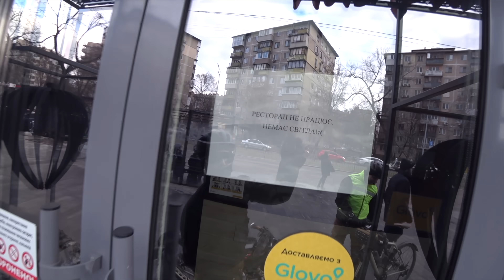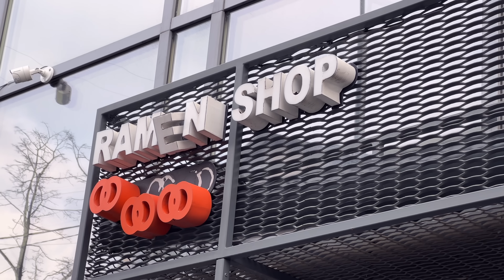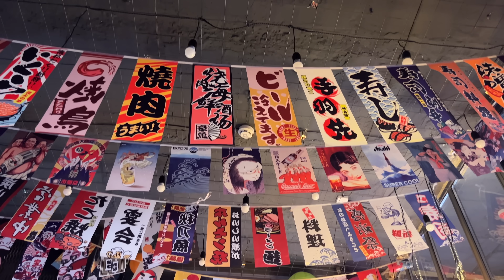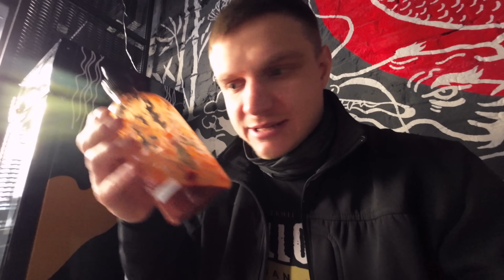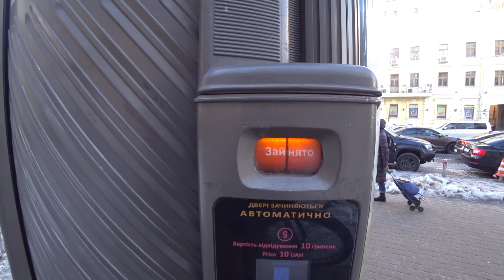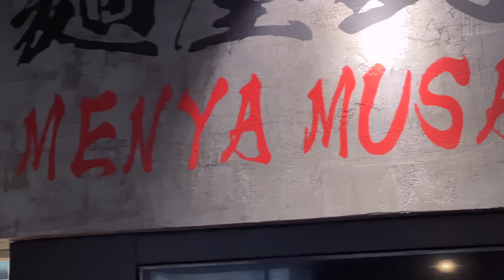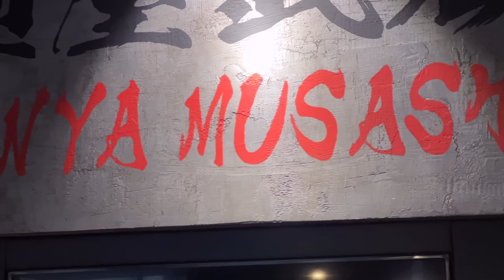ВЕЛОПАТРУЛЬ: Найсмачніший РАМЕН Києва!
Сьогодні ми шукаємо найкращий рамен в Києві!

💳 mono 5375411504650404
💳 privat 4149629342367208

📸 Хочешь научиться фотографировать, как я? Пройди мой курс по мобильной фотографии